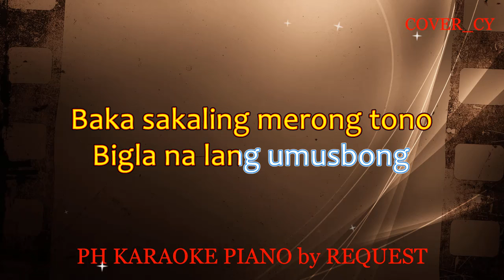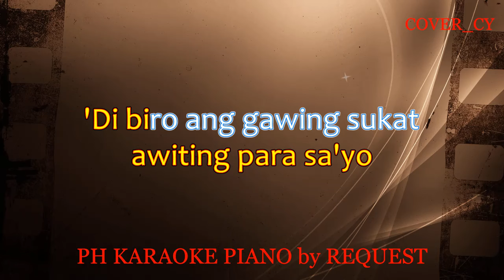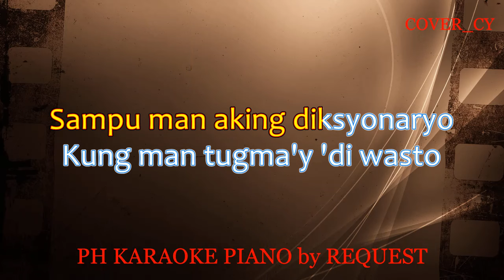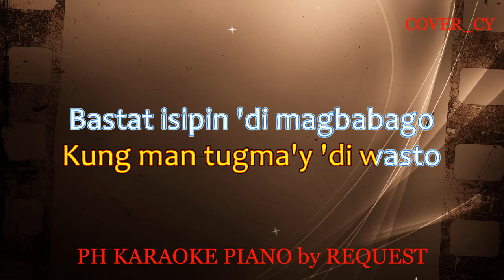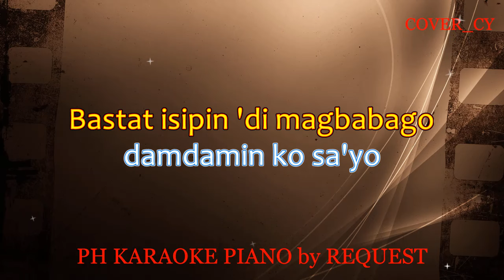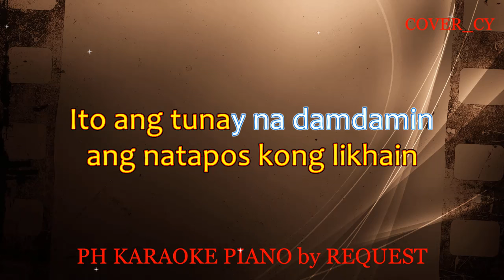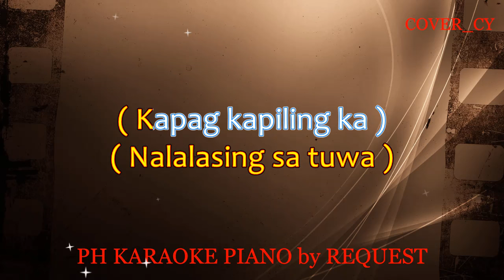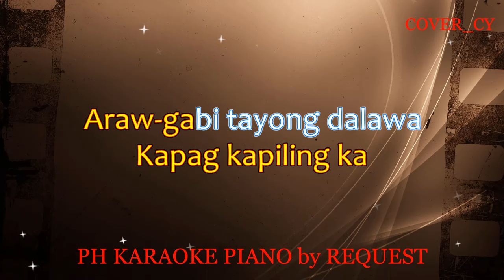ARAW-GABI ( MALE VERSION ) ( REGINE VELASQUEZ ) (COVER_CY)